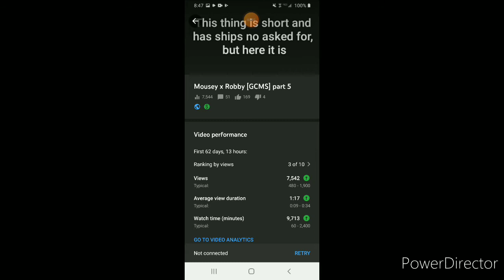This is how it really do be tho when people request for more parts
When you do that, I lose all motivation